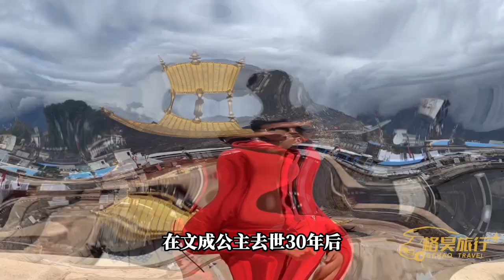舊西藏的最高學府，僧人都是漢族和尚，為何遭到毀滅性破壞？旅游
它是旧西藏的最高学府，它是汉族僧人的大本营，供奉在这里的佛祖八岁等身像经历了哪些劫难？今天让我们再次走进小昭寺，寻找文成公主留下的历史印记。

*西藏历史专题集**
**西藏的司馬家族專權50年，徹底統一青藏高原，為何全家被殺？松贊干布一生最後悔的決定！
**文成公主如何逆袭成为和亲史上的NO.1？她影响西藏1380年，至今被藏族人民奉为神灵

欢迎在这裡找到我 ▼格昊私人微信：jinanzhigen
社交媒体同名：少年格昊